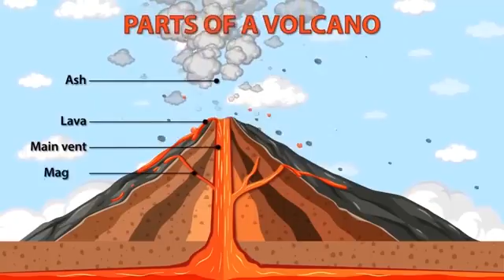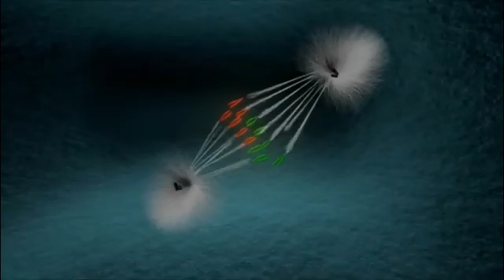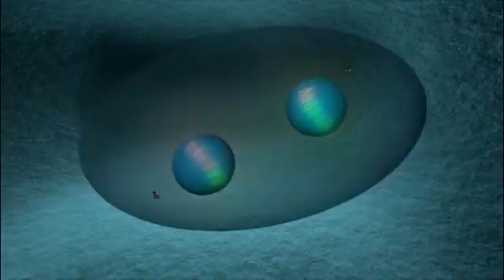Stunning Underwater Volcano Eruption Near the Mariana Trench Caught on Camera!